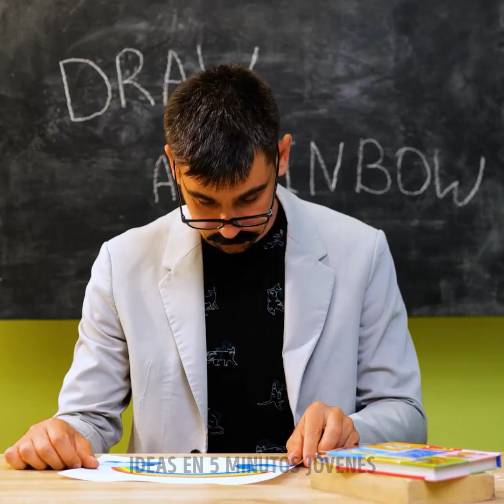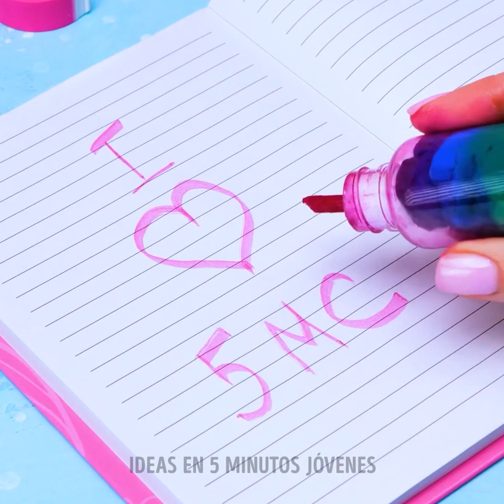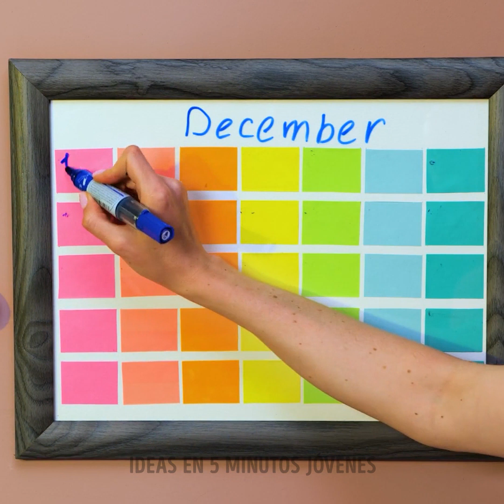Ideas fantásticas de arcoíris para el día a día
MARCAS DE TIEMPO:
00:04 Funda telefónica arcoíris
00:18 Aretes de arcilla con forma de corazón
00:58 Haz tus propios zaparos arcoíris
04:53 Cómo dibujar un arcoíris